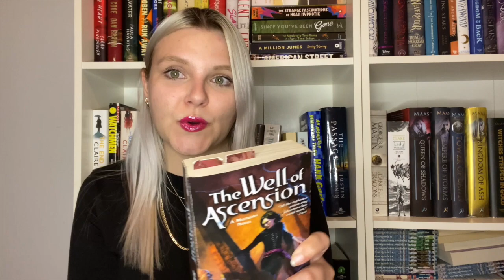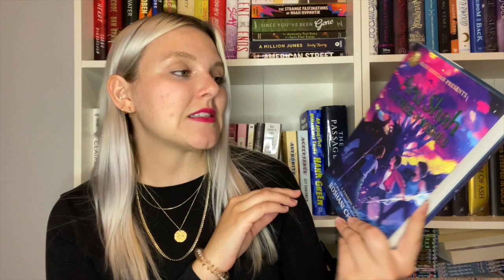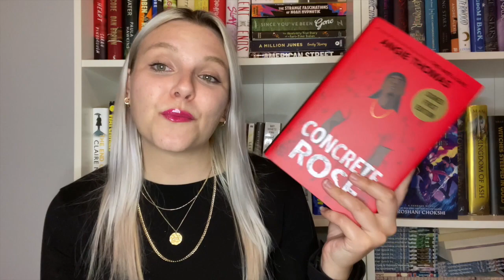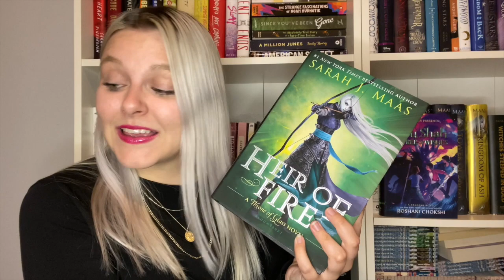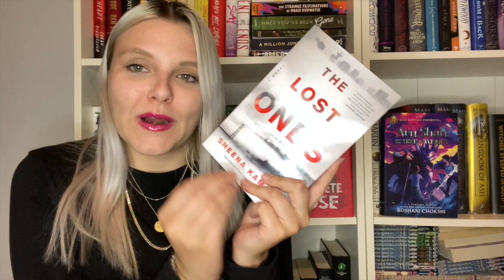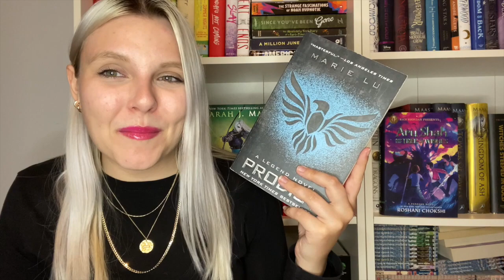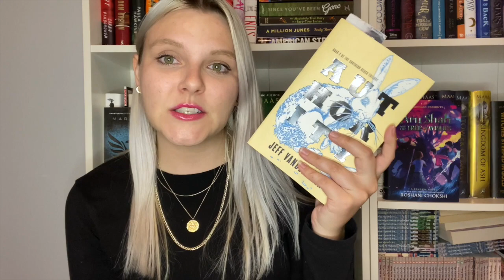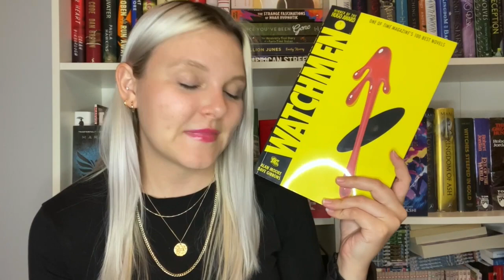JENGA TBR GAME - June 2021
Hi guys! Here is my JENGA TBR for the month of June. YEAH!!!  I hope you enjoyed this video. And PLEASE consult and help the Black Lives Matter movement! Love you ❤️